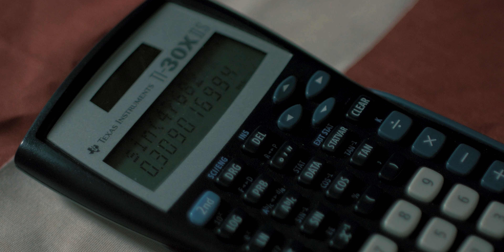What Happens When You're Not Bad Enough For Hell?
A man appears before the devil in hell to be judged for his sins, but can he prove himself to be more sinful than Satan first observes?

Big thanks to my man Zach for helping out as always

We hope you enjoyed this video and we're excited to show you what we have coming next!

pls subskrib soh eh kin fed teh keds